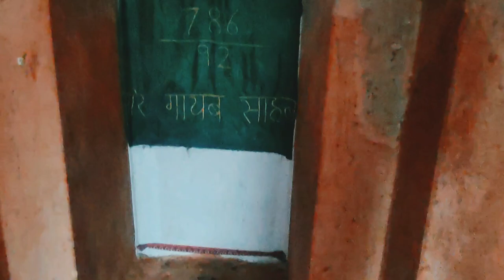दिल्ली के ऐतिहासिक स्थान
Pir Ghaib :
Pir Ghaib meaning ‘Vanishing Saint’ is located in the heart of the northern ridge of Delhi. It had been built in 1630 AD by Feroz Shah Tughlaq. Pir Ghaib lies southwest of Chauburji Masjid in the grounds of Hindu Rao Hospital. It is rubble built double storey structure, with the remains of a "Baoli" or step well. The monument has been so named after a saint suddenly disappeared while meditating at the cenotaph in the northern apartment of the monument. It has been built either as a Kushk-I-Shikar (hunting lodge) or Kushk-I-Jahan-Numa (world showing palace).